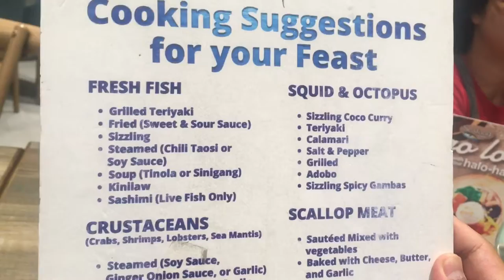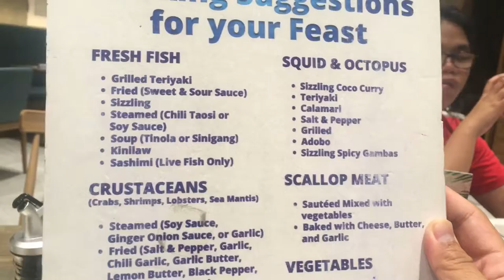Isla Sugbu Seafood City | Chie Salvador with BF & ABULENCIA FAMILY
In this Vlog we'll share to you guys our Experience at Seafood City, Venice Grand Canal, Taguig City.

Watch this if your craving for SEAFOODS 😍

XOXO
Chie